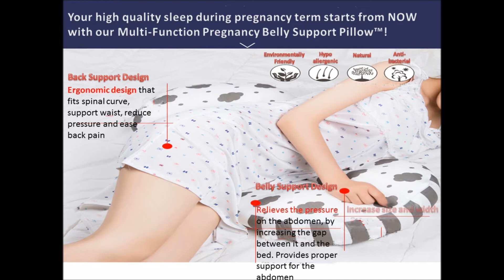Multi-Function Pregnancy Cotton Pillow, Maternity Sleep Belly Support™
Are you having back pain, headache, insomnia or swollen legs during your pregnancy term?

Then you need to get our Multi-Function Pregnancy Belly Support Pillow™!

You and your fetus 👶 will have a good night sleep!  :o

Worldwide free insured shipping now!  🌎 ✈️